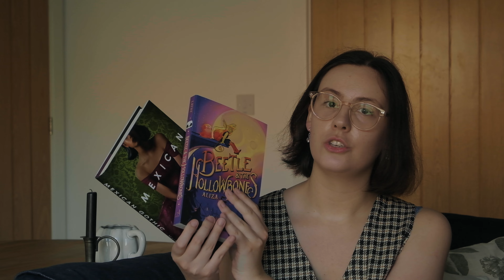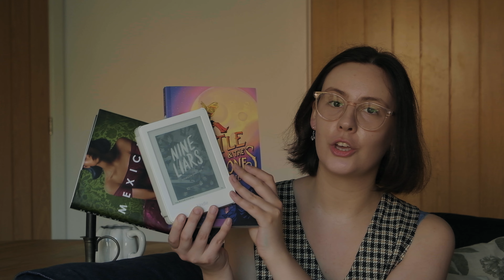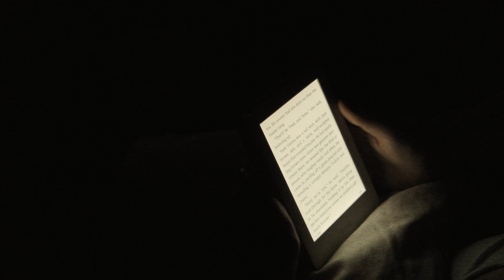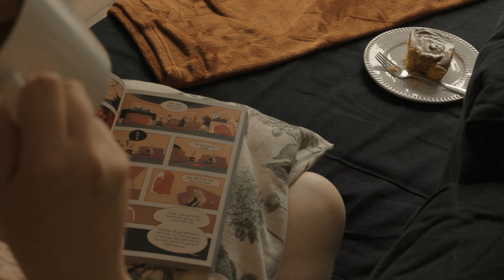Reading Vlog | Summerween I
Today’s vlog features some baking, reading in the dark and a cosy morning reading!

Books:
1. Beetle and The Hollowbones by Aliza Layne
2. Nine Liars, by Maureen Johnson
3. A Wizard's Guide to Defensive Baking by T. Kingfisher

Summerween Reading Prompts:
- read in the dark
- read a thriller
- read a book set in Autumn
- read a book with orange and/or black on the cover
- read a graphic novel

Thank you so much for all your support! Hope you enjoyed this vlog and that you have a nice day!

Amazon Wishlist